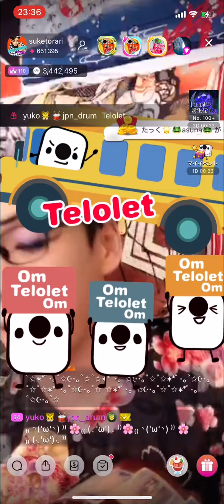お座敷！助さん！kabuki！「晩蝉（ひぐらし）」